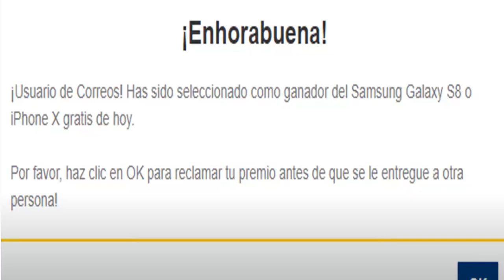he ganado un iphone x